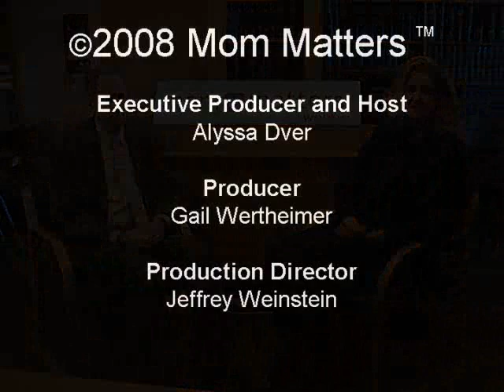Finding the Right Pediatrician- Mom Matters #26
Finding the right doctor for your child is quite the responsibility.  You want to find someone capable that you connect with personally, and that you implicitly trust.  It’s a lot easier said than done.  Dr. Peter Greenspan, a pediatrician at MassGeneral Hospital for Children and Associate Medical Director of the Massachusetts General Physicians Organization, will discuss the things parents should consider when looking for a compatible pediatrician.  He gives specific areas to question and even some subjective things to note when researching or meeting a candidate. Mom Matters is 10 easy to watch anytime minutes of practical tips for more productive parenting.